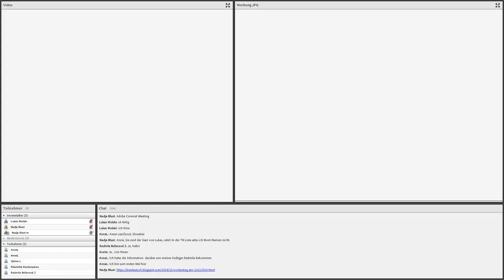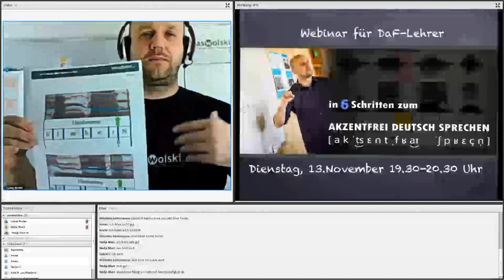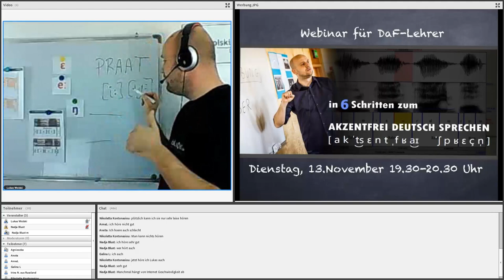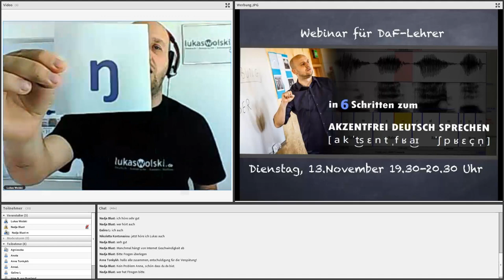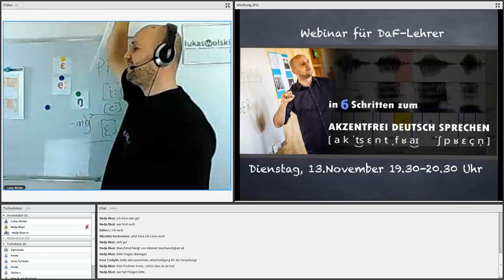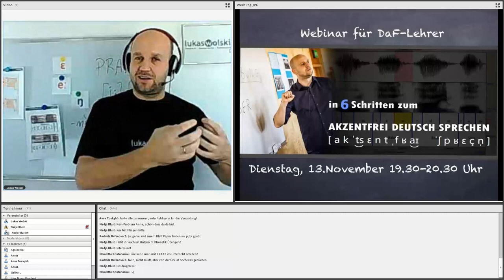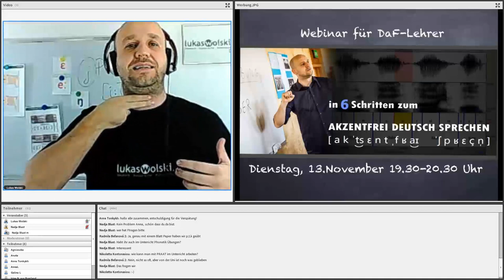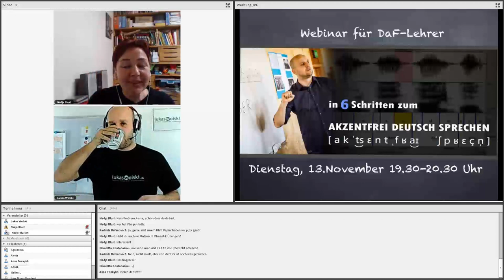Akzentenfrei sprechen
Lukas Wolski, am 13.11 berichtete zum Thema.
Wie kann man akzentfrei sprechen?
Um das zu erreichen, brauchst Du einen phonetisch-phonologischen Trainingsplan, der in 6 Etappen gegliedert ist... Indem Du den Weg zum akzentfreien Deutsch selbst erfährst und durchläufst, wirst Du später imstande sein, die erworbenen Methoden selbstständig und eigenverantwortlich auch in Deinem Unterricht 1 zu 1 anzuwenden, sodass Deine Studenten, Schüler oder Kursteilnehmer von Deinen neuen Methodenkompetenzen wirklich profitieren können und somit ihre Aussprache massiv verändern werden. Lerne nun den 6-Schritte-Plan kennen!